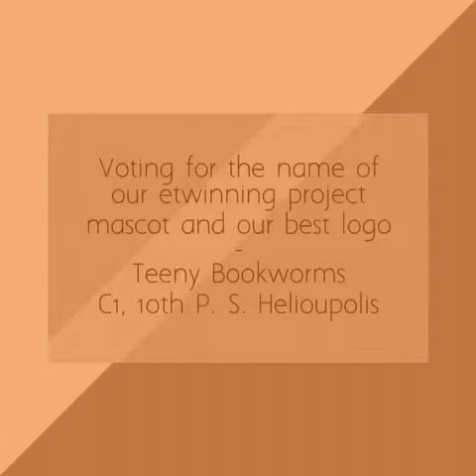Voting for the project mascot name and the logo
C1, pupils of 10th P. S. Helioupolis are voting for their favorite mascot name and logo of our eTwinning project ‘Teeny Bookworms’.